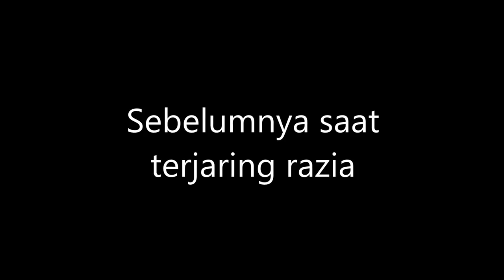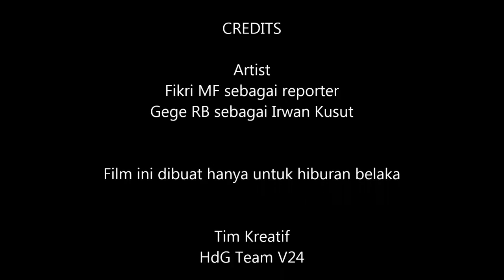Pengakuan Ayah Marshanda yang diliput oleh HdG Team untuk HdG News (Parodi) / HdG Gokil